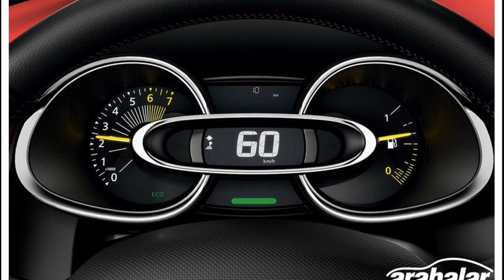renault clio sport tourer 1.5 dci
renault clio sport tourer 1.5 dci 86 dynamique tomtom 5 dr
renault clio sport tourer 1.5 dci 86 dynamique 5dr
renault clio sport tourer 1.5 dci review
renault clio sport tourer 1.5 dci 2007
renault clio sport tourer 1.5 dci 88 dynamique tomtom 5 dr